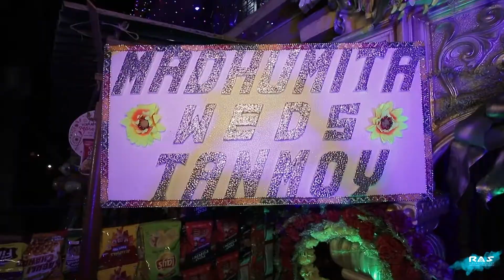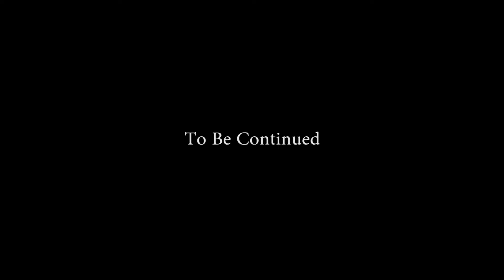wedding trailer. Tanmoy weds Madhumita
Song name rang day..and gajab ka ha din..